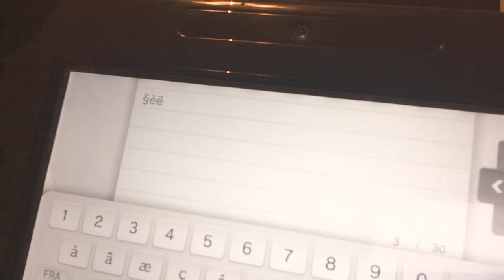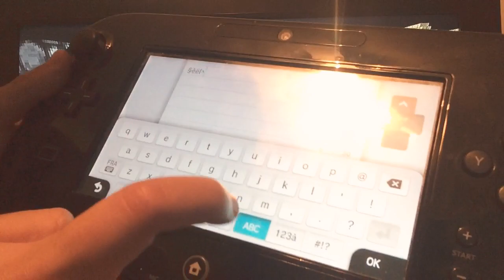Spécial bonus partie 2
Voilà la fin de ce bonus alors j’espère que vous avez aimé